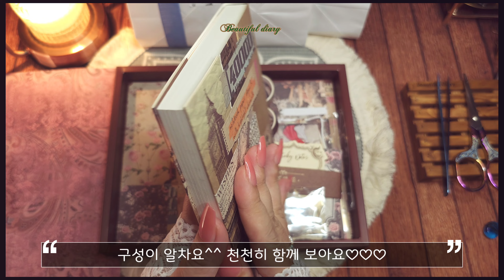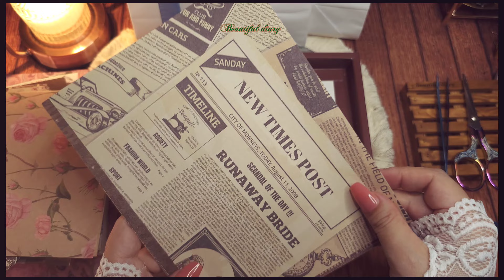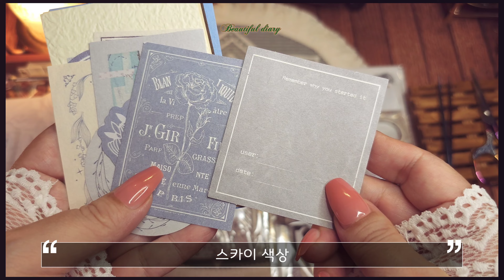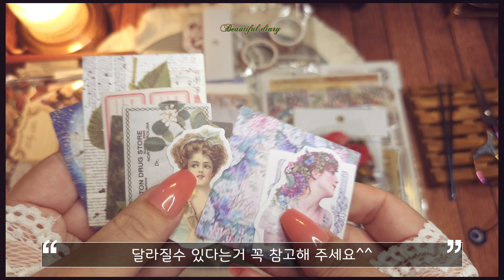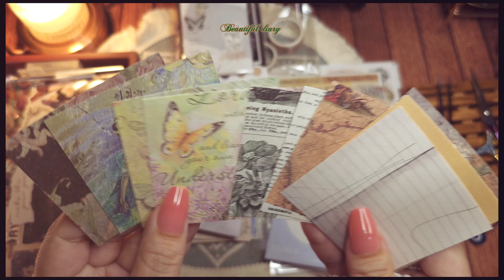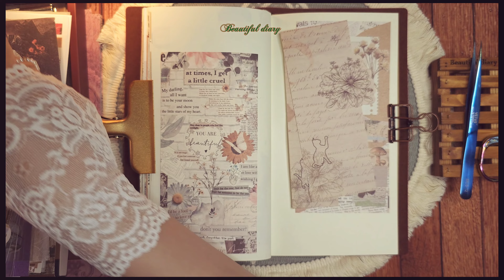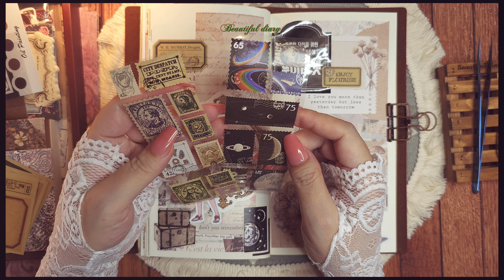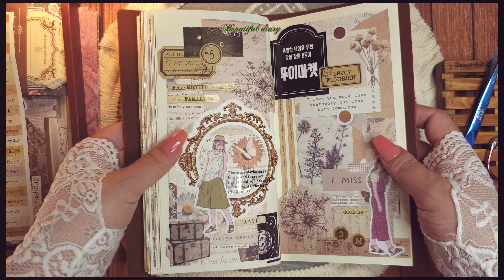[ASMR] 제품협찬 | 뚜이마켓 | 소분팩 시즌2 unboxing 하고 다꾸하기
안녕하세요?
다꾸하는 Beautiful diary[뷰다]입니다.

오늘은 뚜이마켓 신상품과 소분팩 시즌2 언박싱하고 다꾸하기 영상 입니다.

뚜이마켓 소분팩 많은 관심 부탁드리고 마켓도 구경하러 가주세요^^

뚜이마켓 네이버스토어